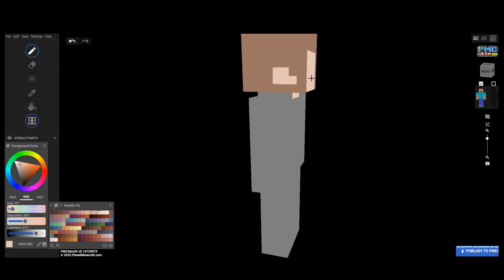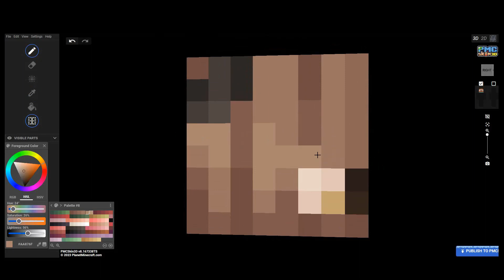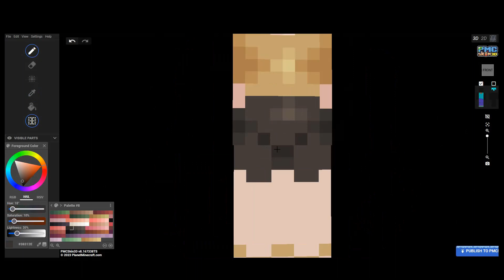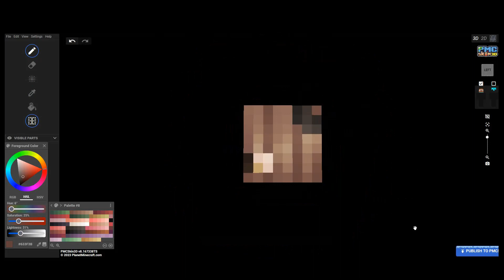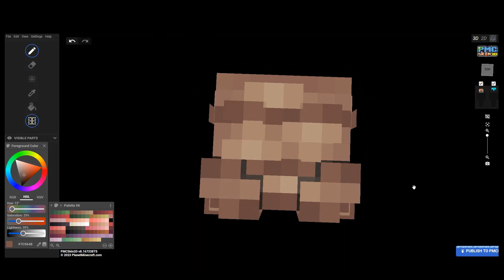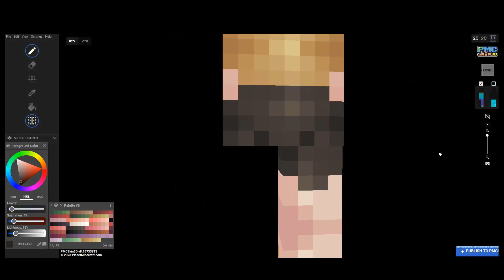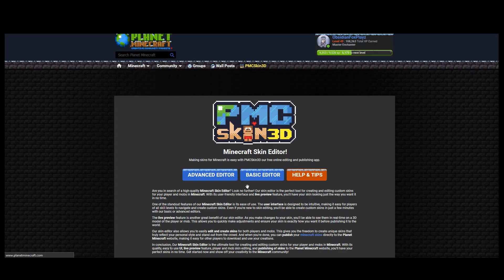Summer Sunshine | Season Series Pt.2 | Speedpaint | ObsidianFoxPlayz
Time taken: 52m